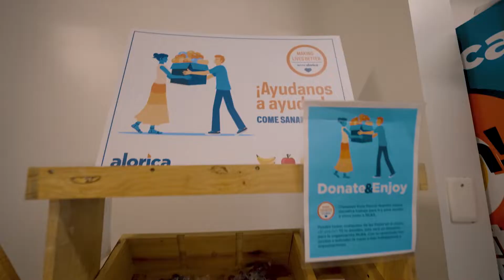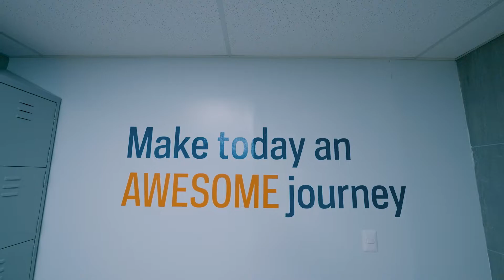Alorica Guatemala Primma Site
Take a virtual tour through the Primma Site. Our renewed building with soccer field, cafeterias, chill-rooms, lounge and new production floors. Also a new benefit program with health, lifestyle, college and more discounts.